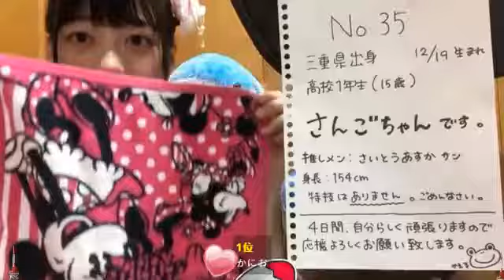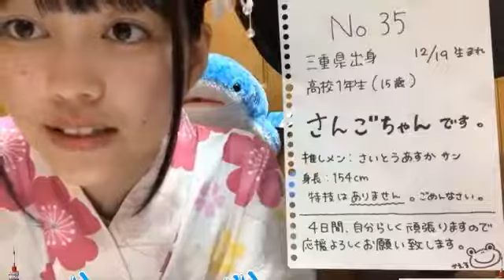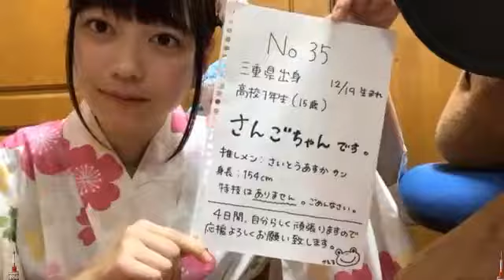#35 SAKAMICHI AUDITION SHOWROOM_6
Sakamichi Audition Showroom Number 35

This clip is not full duration of original showroom.